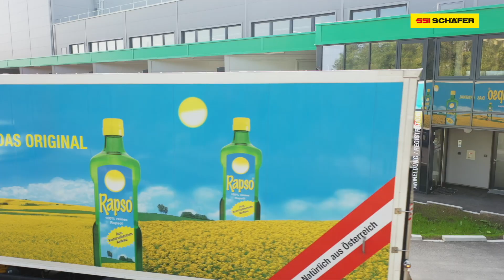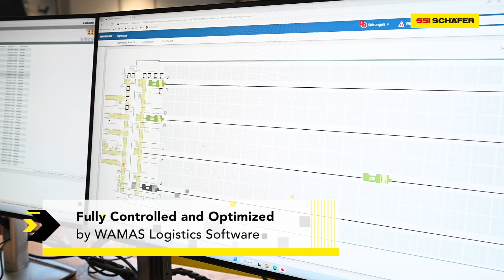Fully Automated Pallet High-Bay Warehouse and Intelligent Software Solution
Discover the future of warehouse logistics with us! VOG AG is revolutionizing its processes with a fully automated pallet warehouse and intelligent WAMAS software solution, enabling it to meet increasing demands. The investment not only enables optimized storage capacity, but also more efficient, faster and safer fulfillment processes. Find out how SSI SCHAEFER has exceeded the requirements of VOG AG and how the high-bay warehouse is taking processes to a new level with WAMAS MFS and WAMAS WCS!